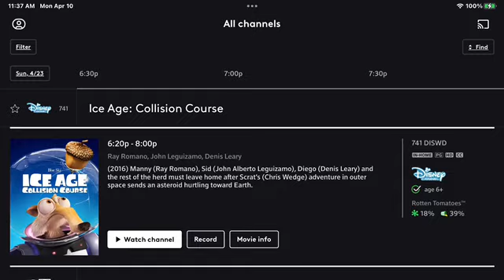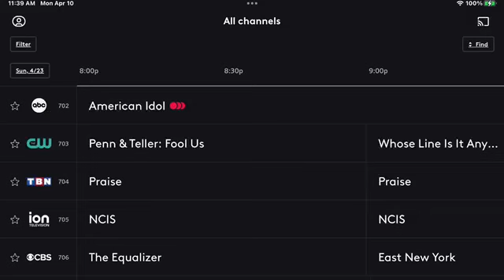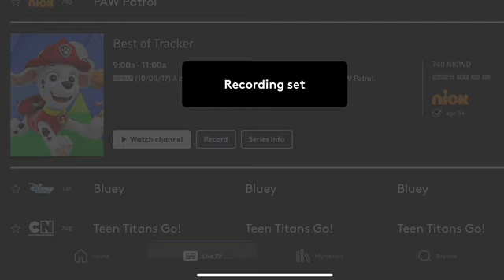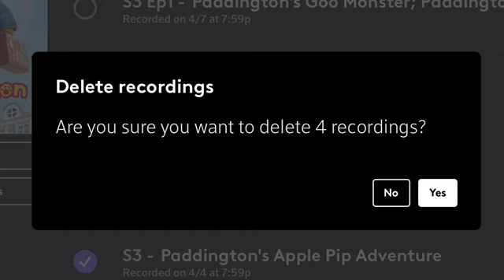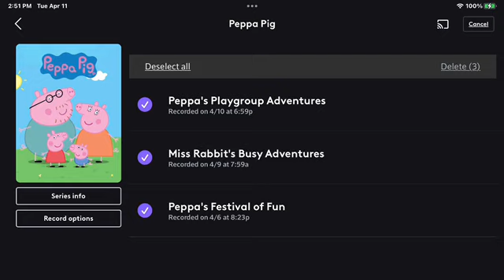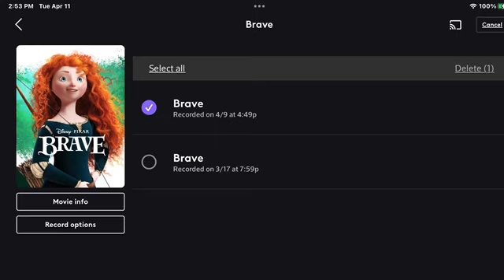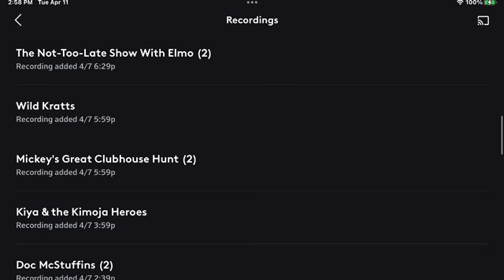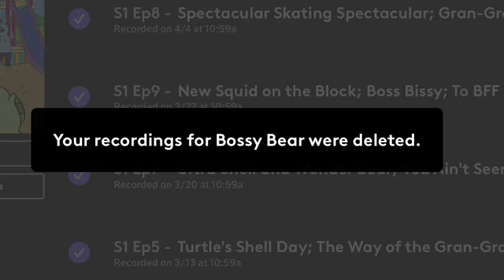XFINITY Photos Showcase Part 439